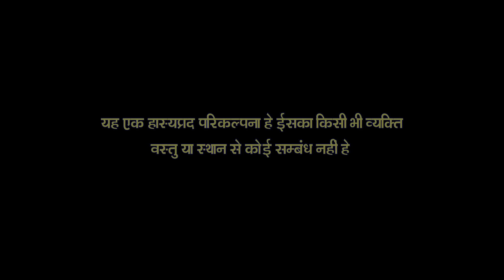झक्कर को ईलाज l स्विमिंग पूल Hadoti comedy Kota ll Sarthak studio & Team Raipura Kota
Rajasthani Hadoti comedy
Jhakkar ko elaj
Swiming pool

Artist - Monu Prajapati
Anamika
Komal
Vinita
Rohan
Sonu

Camera - Sunil
Edit- monu